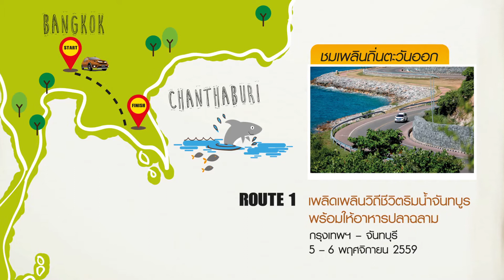ฮอนด้า แรลลี่ อัศจรรย์เที่ยวไทย ไปกับ BR-V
เตรียมความสนุกจัดใส่กระเป๋าให้เต็มที่ ไปเที่ยวทั่วไทยกับ BR-V
• ล่องใต้แลมหัศจรรย์
• ม่วนแซ่บแดนอีสาน
• แอ่วเหนือเสริมลาภ
• ชมเพลินตะวันออก

4 ทริปพิเศษนี้ เพียง120คันเท่านั้น (เส้นทางละ 30 คัน)

• ค่าสมัคร 1,999 บาทต่อคัน
• รับสมัคร 20 ก.ย.-20 ต.ค.59